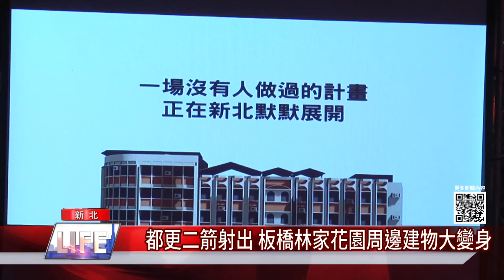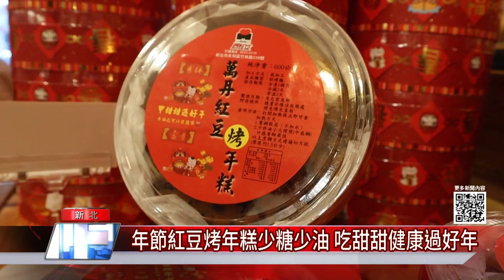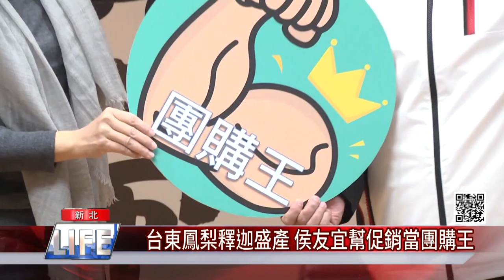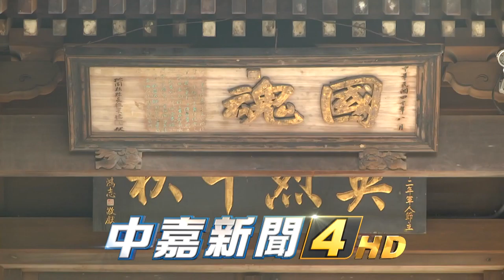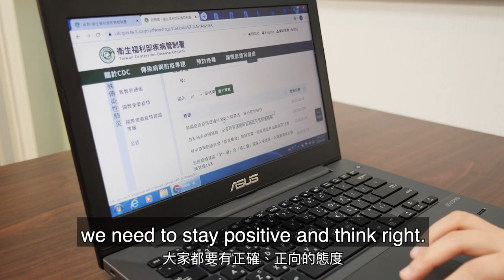中嘉新北新聞 1100122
中嘉新北新聞1100122

01：51 都更二箭射出 板橋林家花園周邊建物大變身
04：09 聽廣播通知洗澡 天然氣不足住戶快爆氣
05：53 年節紅豆烤年糕少糖少油 吃甜甜健康過好年
08：23 新北警犬萌萌樣 執行勤務認真更討人喜歡
10：57 台東鳳梨釋迦盛產 侯友宜幫促銷當團購王
13：55 天冷睡覺時外套蓋被外 醒來反穿上降溫差感